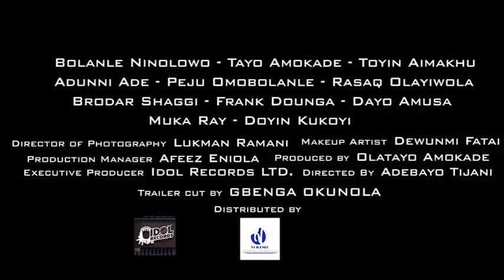ALAAGBA latest movie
ALAAGBA 🔥🔥🔥

Before the westerners brought about the civilized religion, it was that of our forefathers, which was nurtured and committed too. ALAAGBA. The stone that the builders rejected has now become an important stone.

Showing @mcrystalcinemas.ijebu

April 28th In our Cinemas.